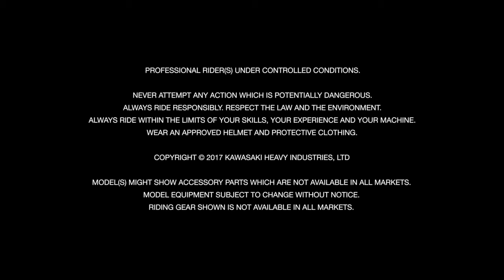01 Kawasaki Ninja 400 Video Street Born, Track Inspired